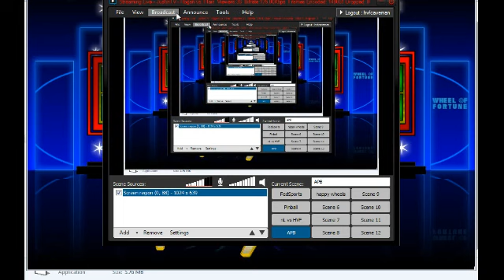Caveman's Wheel of Fake Cash! - Slip Plays the Bonus Round!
...and a member of the crew falls on bad times.